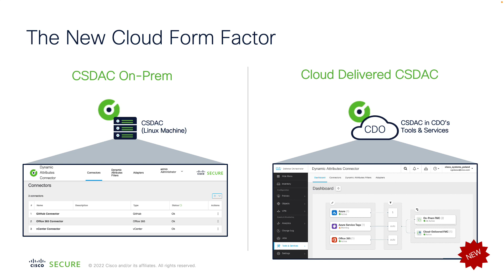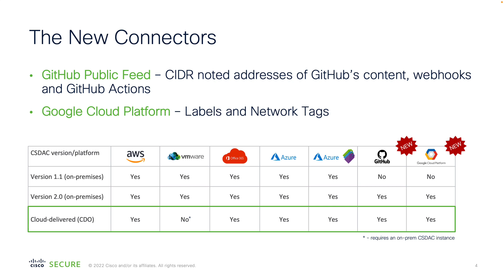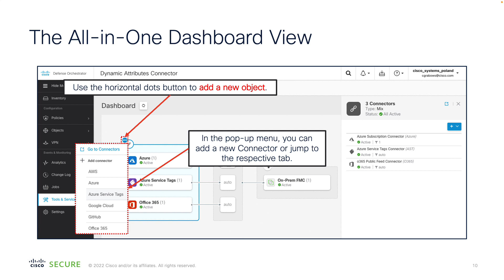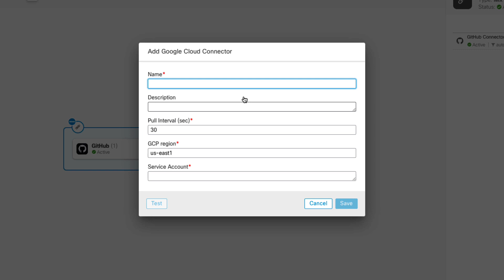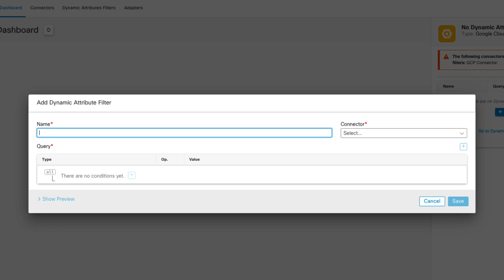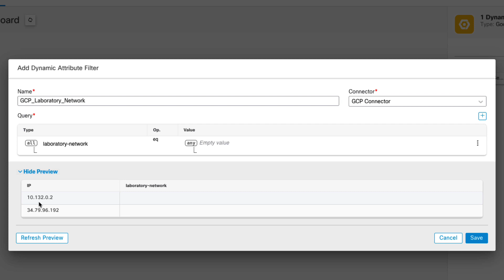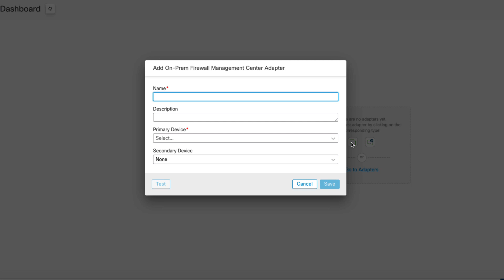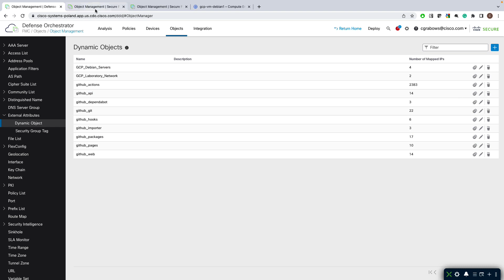Cisco Secure Firewall 7.2 Release - Cloud-Delivered Dynamic Attribute Connector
In this video, Christopher walks us through updates to the Cisco Secure Dynamic Attributes Connector (CSDAC) for the 7.2 Release.

Timestamps:

0:00 - Intro
0:30 - New Cloud Form Factor & Deployment
1:55 - New CSDAC Connectors
2:43 - All In One Dashboard View
4:44 - Demo CSDAC